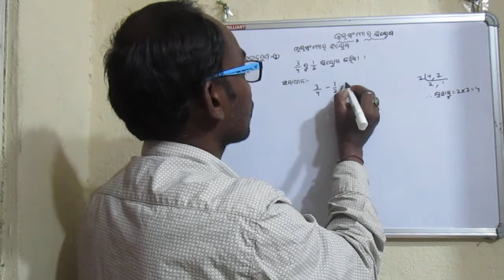Odia Medium || Class 6 || Math || Chapter 5 ||ପଞ୍ଚମ ଅଧ୍ୟାୟ-ଭଗ୍ନ ସଂଖ୍ୟା-Part-19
Class-6-Math-ପଞ୍ଚମ ଅଧ୍ୟାୟ-ଭଗ୍ନ ସଂଖ୍ୟା-5.10.ଭଗ୍ନସଂଖ୍ୟାରେ ବିୟୋଗ(ଉଦାହରଣ-୧)-Part-19